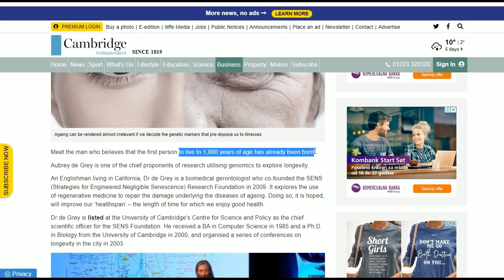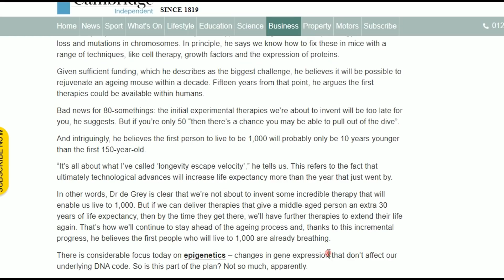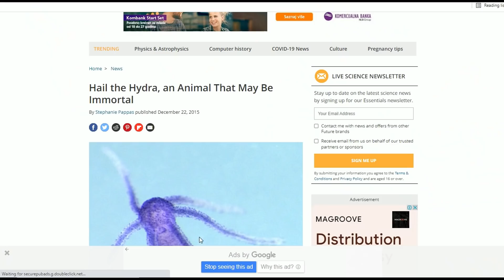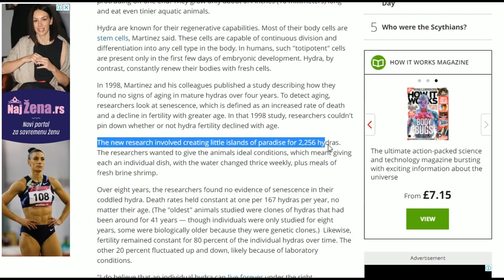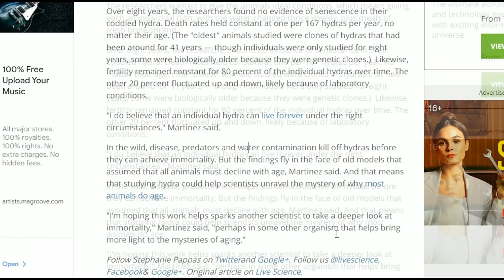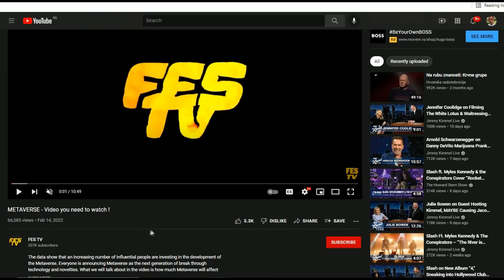Рођен је први човек који ће живети 1000 година !Бесмртна Хидра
Многи од вас су чули за ХИДРУ. Хидра је тренутно једна од највећих мистерија живог света јер се чини да ова створења могу да живе заувек.
У једном експерименту на Хидри је откривено да за 4 године посматрања није дошло до повећања морталитета.
Нацртао сам паралелну причу са контроверзним Обријем де Грејем који указује да је прва особа која је живела 1000 година већ рођена!

Ако вам се свиђа наш рад и желите да помогнете овде је линк испод.
Имамо још један сјајан канал који треба да погледате. Реч је о природи и здрављу. На другом линку испод.